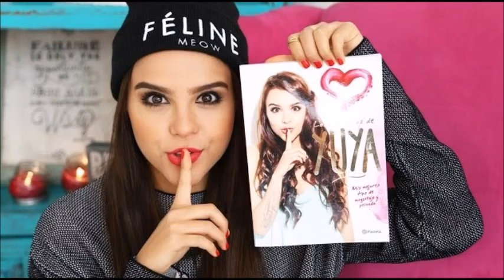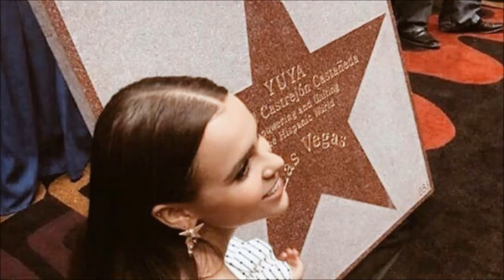Trampolin A La Fama Augusto Ferrando